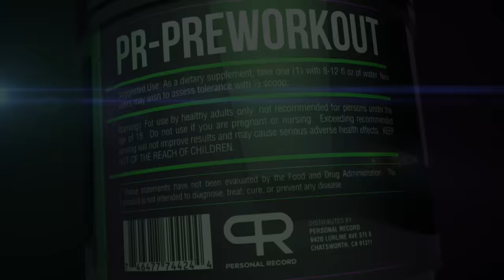EXTREMELY HEAVY BICEPS CURL VARIATIONS WITH LEVAN AND IRAKLI!